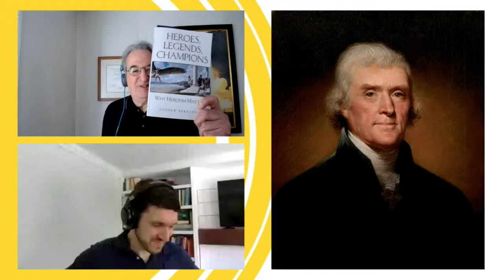Thomas Jefferson and the Battle for Individual Rights, Part 2 | The Hero Show, Ep 37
“Fix reason firmly in her seat, and call to her tribunal every fact, every opinion. Question with boldness even the existence of a God; because, if there be one, he must more approve of the homage of reason, than that of blindfolded fear.” —Thomas Jefferson

0:00 Intro music
0:52 Introduction
5:26 Jefferson’s position as Secretary of State under Washington and views on the French Revolution
24:41 Jefferson vs. Hamilton on the limits of the Constitution
34:27 Jefferson’s dishonesty as Vice-President under John Adams
46:06 Jefferson’s two-term Presidency, the Louisiana Purchase, and the Barbary Wars
1:05:12 Jefferson’s establishment of The University of Virginia
1:07:31 Jefferson and John Adams relationship in their final years
1:16:20 Final comments

Heroes, Legends, Champions: Why Heroism Matters by Andrew Bernstein